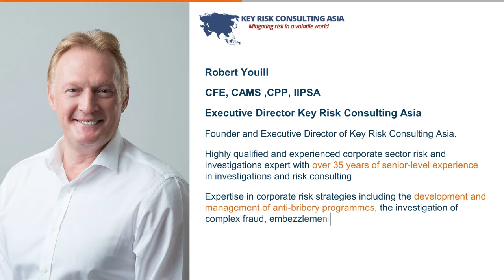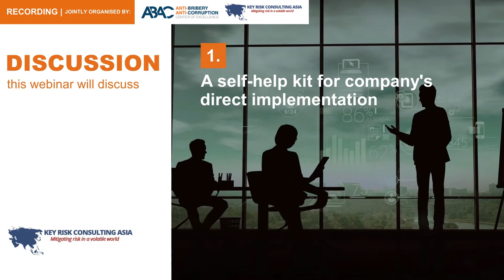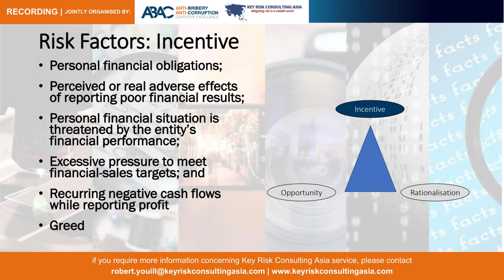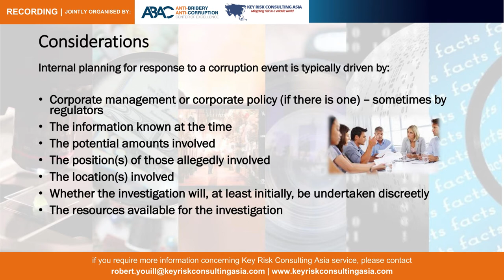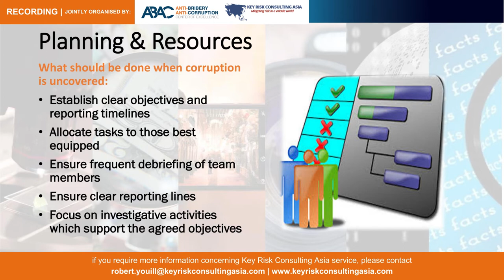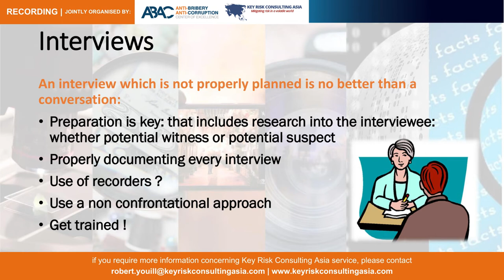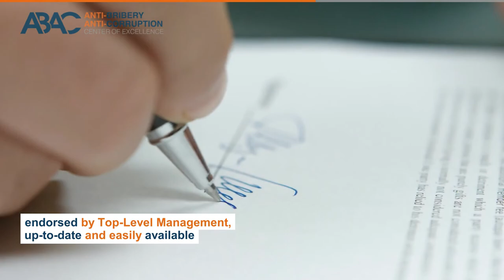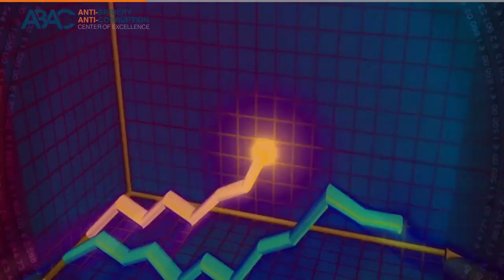Bribery, what you must do within the first 48 hours of discovery?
In this webinar, we will answer what to do in the first 48 hours after discovered bribery, how to prepare for such crisis management and finally, how to manage the risks more effectively and minimise the chances of such a situation happening at all.

Learn directly from the industry experts – Zafar Anjum, CEO at ABAC® and its parent organisation CRI Group, and Robert Youill, Executive Director at Key Risk Consulting Asia, talking about the steps you have to take in the next 48 hours after bribery discovered concerning your organisation and how to identify the gaps in your existing anti-bribery anti-corruption management system.

How Due Diligence & Third Party Risk Management help your company at bay from the risk of bribery involving third party.